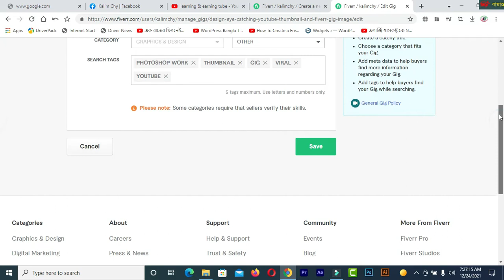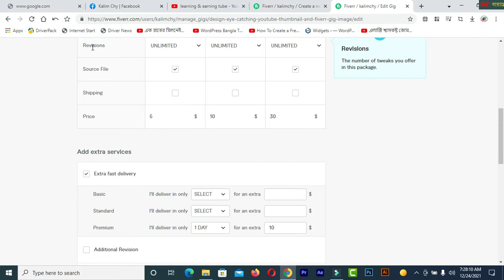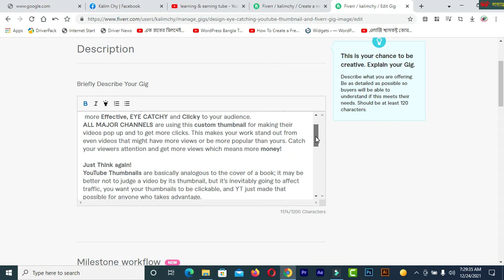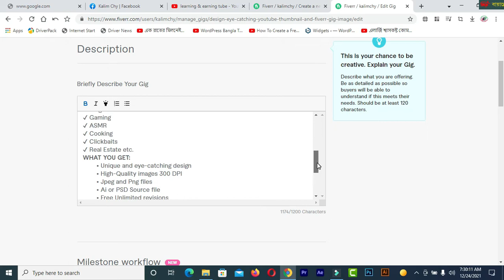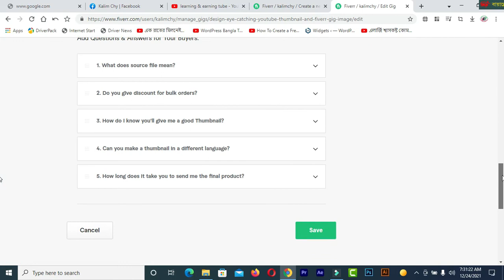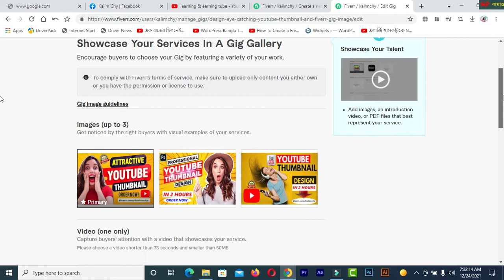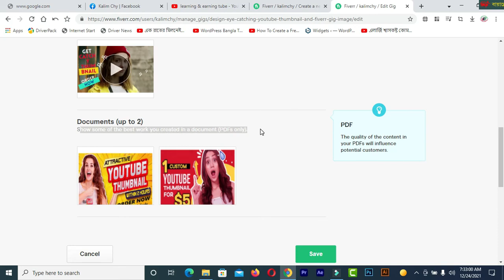How to Create a Gig on Fiverr Easily Full Fiverr Tutorial Bangla A-Z(Part -1)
In this video  you will find How to Create a Gig on Fiverr Easily Full Fiverr Tutorial Bangla A-Z(Part -1)Fiverr gig SEO, so in this video watching end and very easily make a gig on Fiverr.

### MY BLOGS:
1. BLOG SPOT—kalimctg blogspot com
3. WEB DESIGN TUTORIAL & KNOWLEDGE:-
1. How to create a Fiverr account on android easily
2.9 free trusted sites for selling Logo-2019 II Amazing sites for selling logo
3.ঘরে বসে অনলাইন সার্ভে করে দৈনিক 12 ডলার ইনকাম করুন Best Online Surveys 2020
4.Need Donation For Education Top 16 Crowdfunding Sites for College and Educational expenses
5.Spin & Earn Money App Bkash App Payment | Online Income Bangla 2019
6. প্রতিদিন Zalinks থেকে অন্তত ৫ ডলার ইনকাম করুন Iসরাসরি বিকাশ পেমেন্ট নিন I BEST Copy Paste Typing-2020
7. বিকাশে ৫০ হাজার টাকা ইনকাম I Bkash Make Money Online 2020 I Online Income BD Bkash Payment.
8. how to sign up on 4 Microworkers websites to earn More -2019
9. Upwork English spelling test (US version) answers 2019
10. Upwork English spelling test (U.K version) and Answers 2019
11. 2019 Upwork Readiness Test and Answers ( GET 5 out of 5)

12. ৯ টি সাইট থেকে ফ্রিতে সহজে লাখ টাকার আর্থিক অনুদান নিন ।
13.9 free trusted sites for selling Logo-2019 II Amazing sites for selling logo
14. KajKey  -থেকে-আয়-করবেন-যেভাবে II how to earn by BID on KajKey
15.10 best & free fundraising websites for all-2019 II fundraising websites